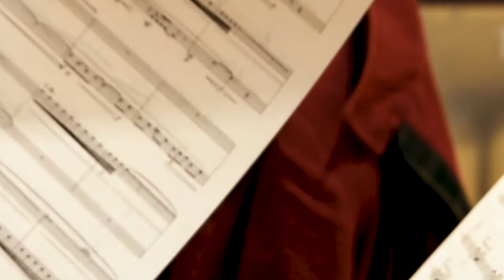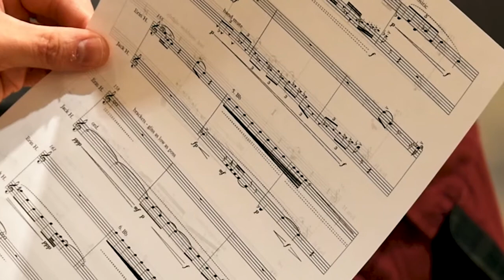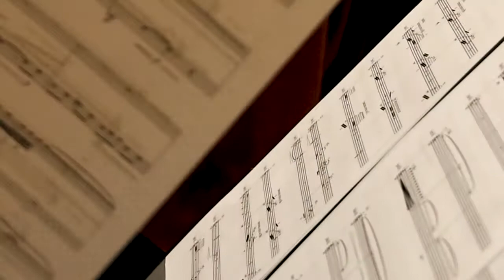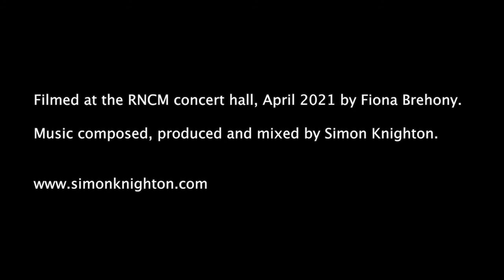Sound Sculpture No 2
Sound Sculpture No. 2 was commissioned for Horn Fusion: a collaborative project featuring audio and visual artists from a variety of backgrounds with the aim to raise awareness and money for the social enterprise Invisible (Manchester).

The piece was composed in lockdown which forced the team to develop an experimental collaborative process. Firstly, Simon produced a graphic score which was sent to the two performers. They then recorded two improvisations each (one for horn and one for voice) based on this score. Simon took these recordings, cut them up and created a collage from the samples in Ableton; this collage was then notated and rewritten into the two live parts of this score (with audio from both the original improvisations and the live recording finally being used to make the electronics).

This was a highly collaborative and experimental way of working for all involved, and was a very fun, playful and creative experience. These methods would not have surfaced without lockdown, which seems like one very positive and unexpected outcome from a generally negative circumstance.